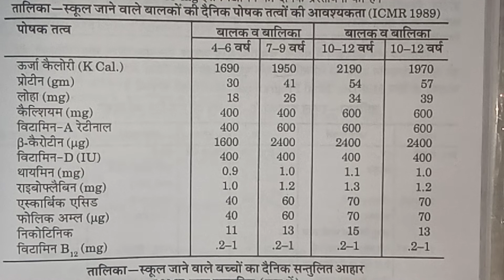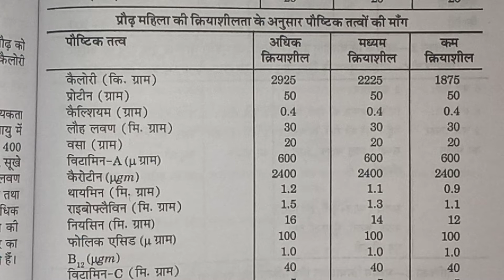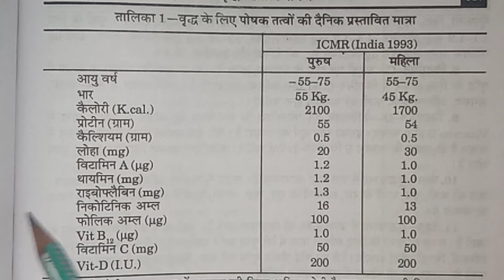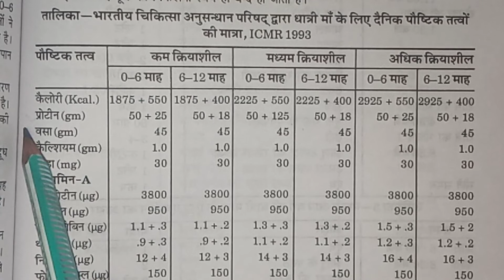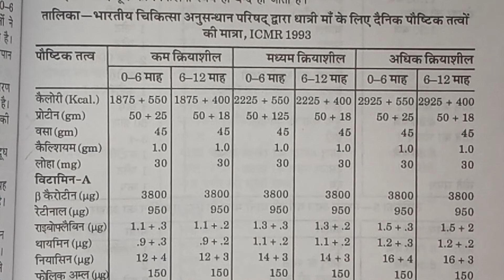TGT PGT LT GRADE GIC-LECTURER HOME SCIENCE NUTRITION DURING DIFFERENT STAGES